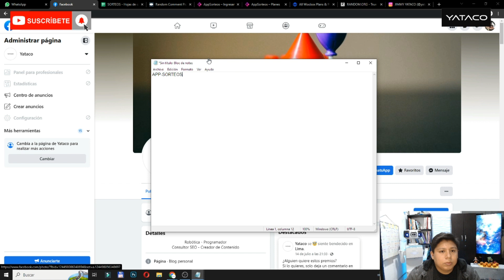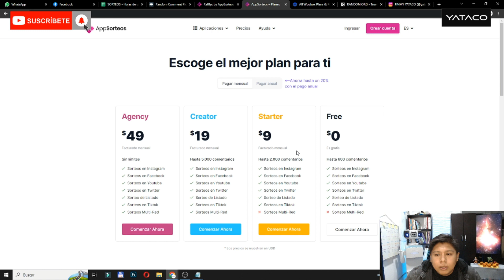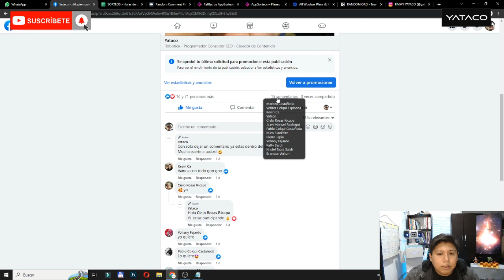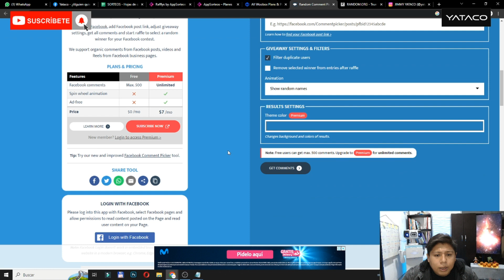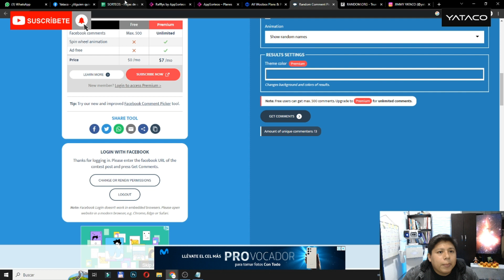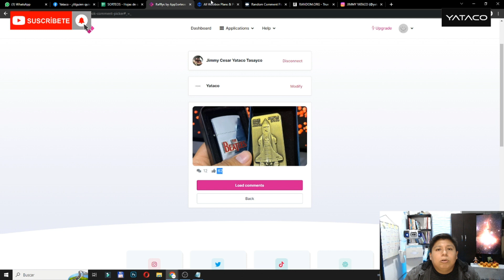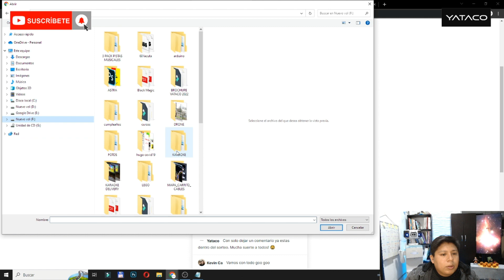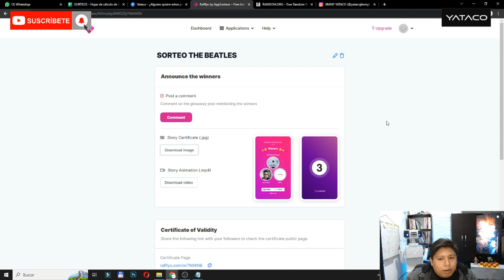YATACO - Clientes como cancha - Cap 3